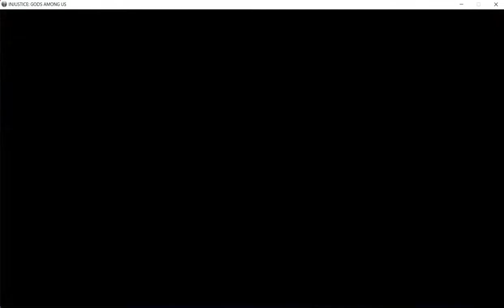Welcome To Dystopian Metropolis | Injustice Ultimate Edition Part 11 (Logan Mansion Gaming)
After defeating the Joker Batman is caught by the Regime's army & they want to take both the Caped Crusader & the Clown Price of Crime (Although they think he's a Joker Clan member) in to Space Hitler.

I had taken down the giant statue of Superman aka Super Tyrant or Space Hitler to protest his oppressive government & to take away his power.